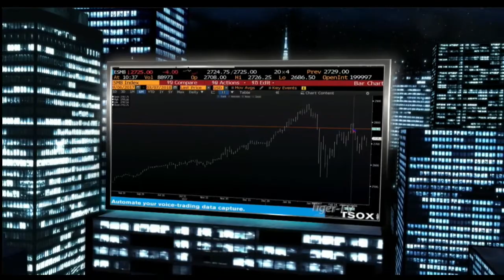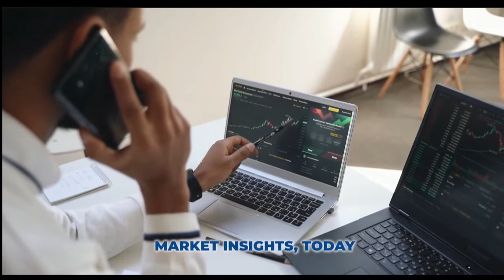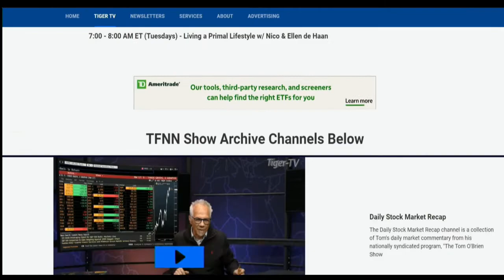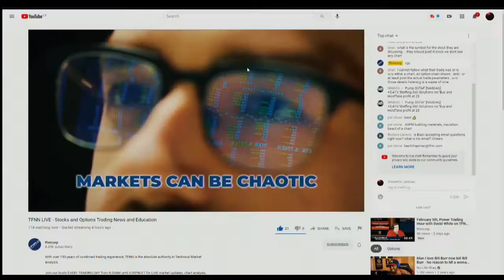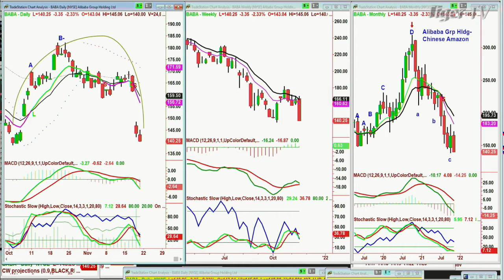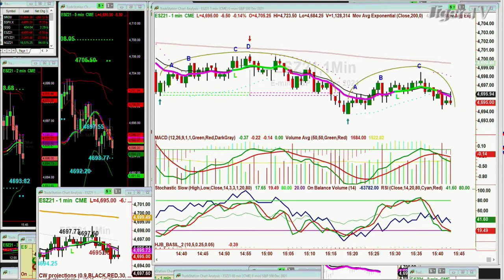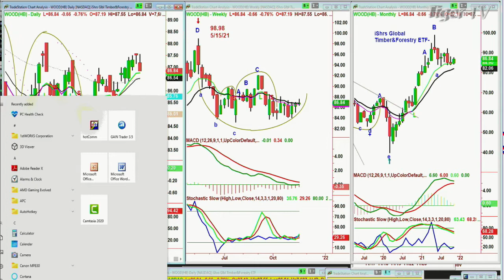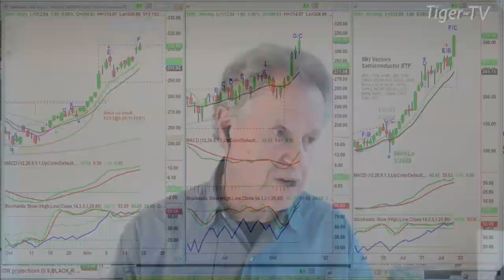November 19th, Tom O'Brien Show on TFNN - 2021